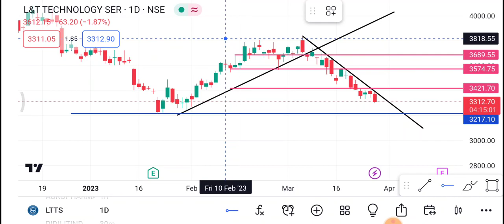LTTS Share 29 March | LTTS Share latest News | LTTS Share news today | trading ram